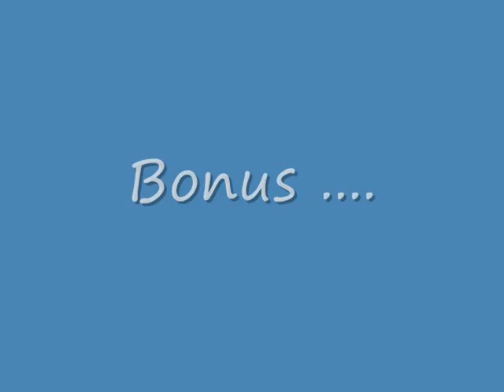Sessions,carpes et émotions...